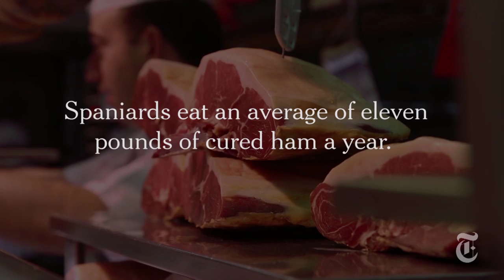The Ambassador of Spanish Ham | The New York Times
Florencio Sanchidrián is said to be one of the world's great cortadors de jamón, or Iberian ham cutters. Cutting ham is not just a profession, but an art, and Mr. Sanchidrián shows how it is done.